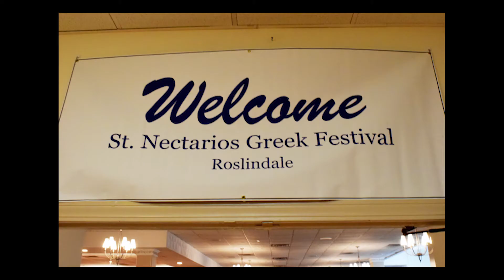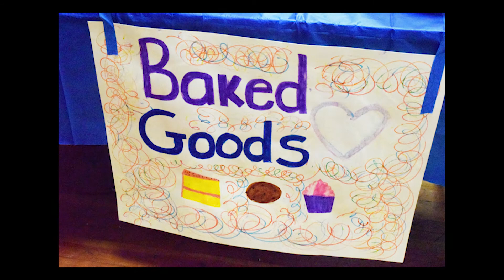St. Nectario's Church Greek Festival 2017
This video shows the authentic and welcoming culture as well as the delicious food of the Greek community in Roslindale, MA.